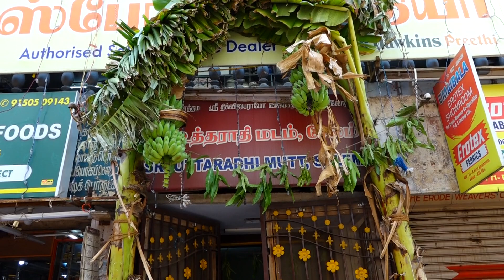Suvarna Sambhrama Shri 1008 Shri Sathyatma Theerthara Salem Uttaradi Mutt Digvijaya